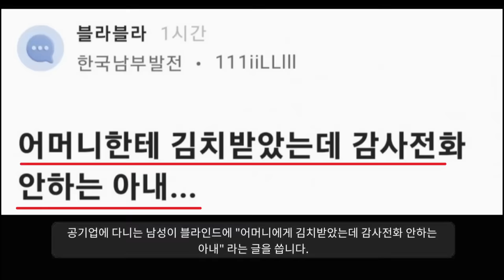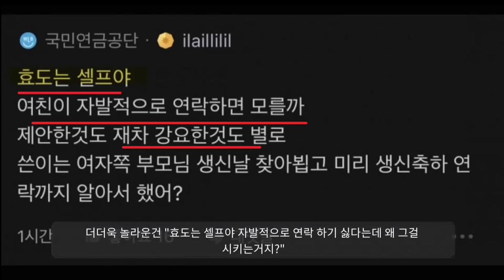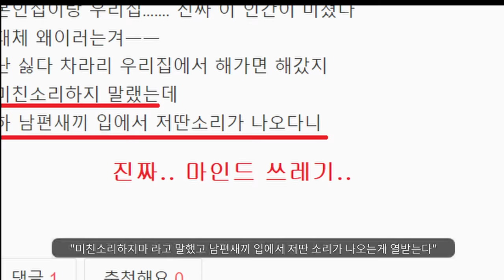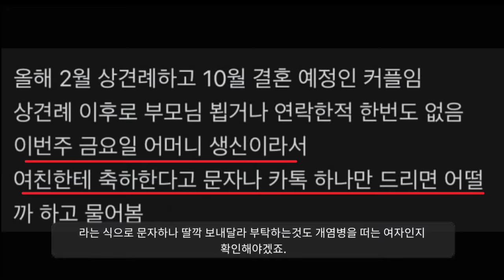대리효도 논쟁